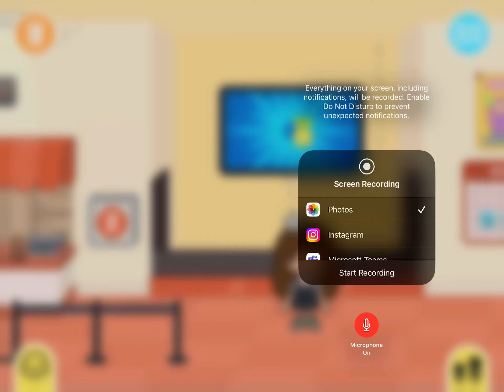Подарок с почты Коллекция :хеллоу Китти 😊😜🥰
Тока бока . Очень популярная игра . В неё играют много людей!